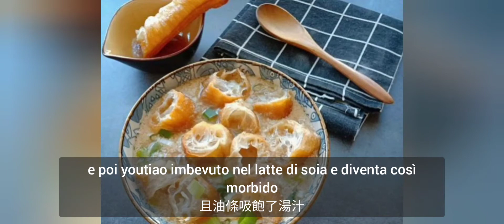La colazione a Taiwan 台灣早餐介紹&台義差異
esame conversazione 2 2021
油條，蛋餅，蘿蔔糕，豆漿